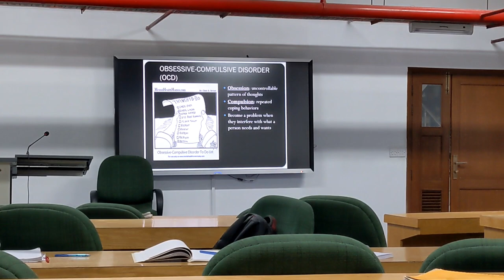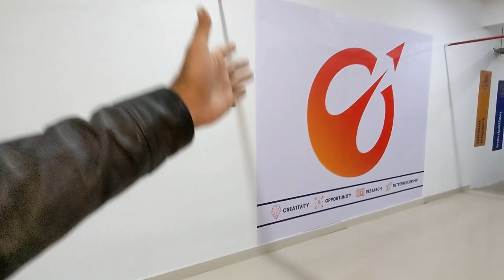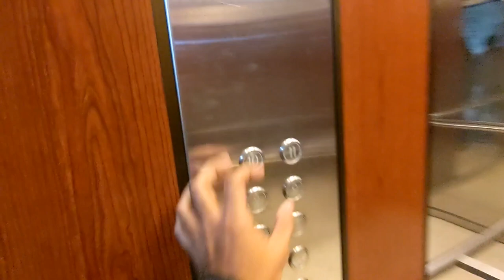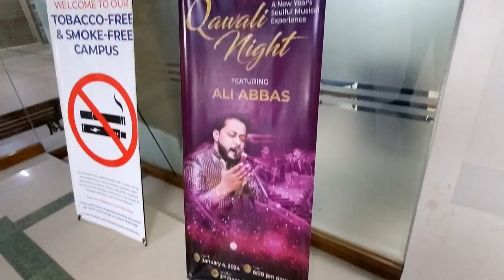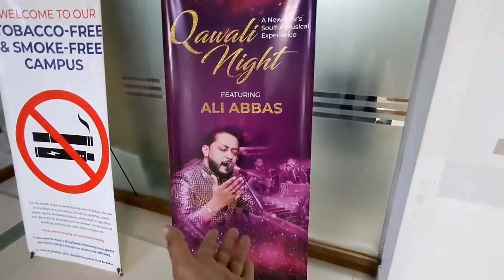PRANK HOGYA 😜 | QAWWALI KE NAAM | PER GAANE SUNA DIYE | VLOG 61 | SK VLOGS